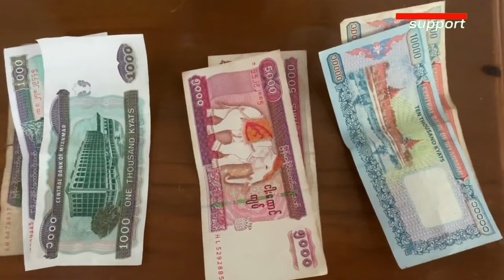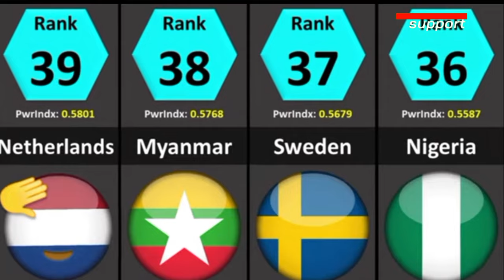Seperti Apa Kebiasaan Orang Myanmar, Negara Dengan Ibu Kota Tersepi Di Dunia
Myanmar adalah negara yang didominasi oleh pemeluk Buddha.
Sekitar 80 % dari total populasi masyarakat di Myanmar memeluk agama Buddha,  sedangkan sisanya beragama kristen, islam, dan hindu.

Myanmar berada ditengah-tengah dua negara besar, yaitu Cina dan India,

jika berkunjung ke Myanmar, jangan kaget kalau melihat pipi gadis lokal berwarna putih.
Itulah Thanaka, bedak tradisional penahan panas asli dari Myanmar

Terus menonton vidio ini untuk mengetahui lebih jauh tentang negara myanmar.

Agar memotifasi  kami untuk terus membuat vidio yang bermanfaat,
Terima kasih. . . . . .